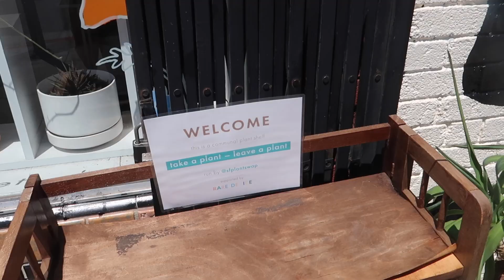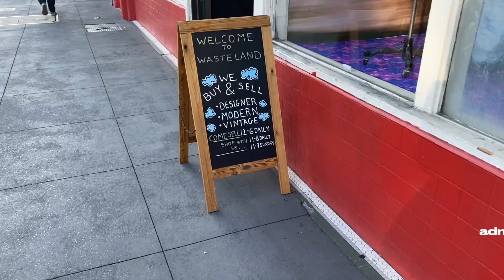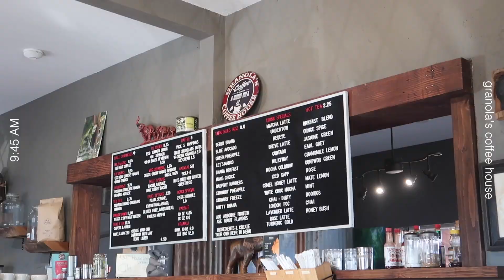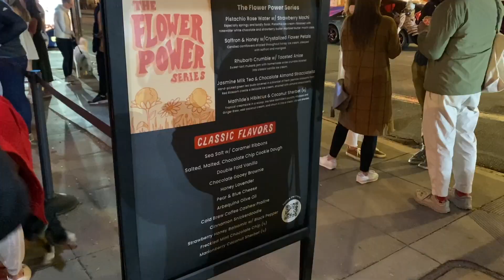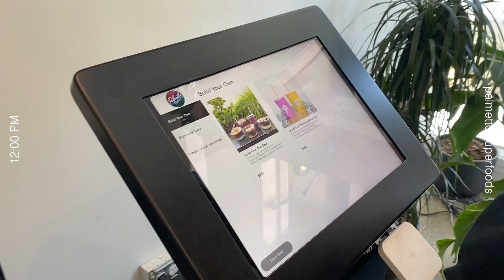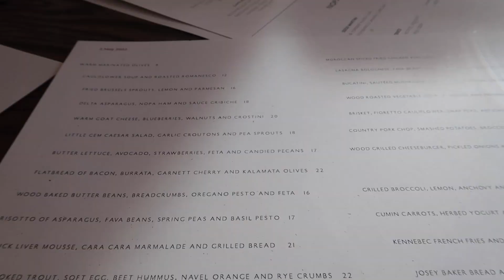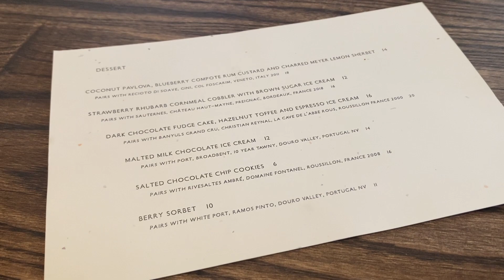san francisco travel vlog, what to eat, what to do, girls trip | life in my 20s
if you are reading this... this is your sign to take a girls trip!